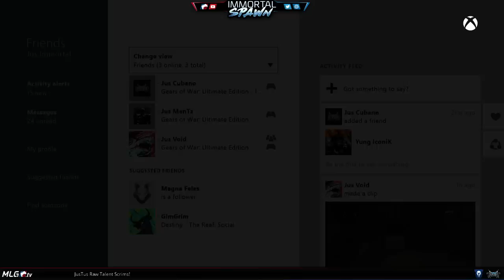JusTus Raw Talent vs Filth (Gamebattles Team Ladder Match) Gears of War Ultimate Edition